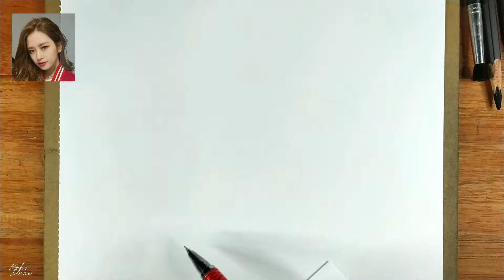Realistic Drawing using Graphite and Charcoal Pencil | IVE [ Yujin ]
Semakin sering kamu menggambar, semakin tahu bagaimana caranya agar apa yang kamu gambar menjadi semirip objek aslinya.

- stik tortilon besar dan kecil
- pensil mekanik 2B
- pensil 6B
- pensil 8B
- penghapus biasa dan runcing
- pensil charcoal (soft)
- kuas lukis
- white gel ink pen